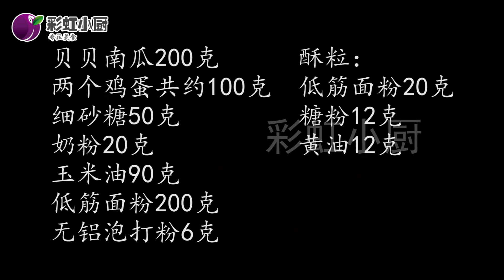南瓜做蛋糕竟然這麼好吃，鬆軟可口，簡單快速，個個都是爆炸頭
爆炸頭的南瓜蛋糕！ 鬆軟可口，不用打發蛋白，簡單快手又好吃
Afro pumpkin cake! Soft and delicious, no need to beat egg whites, simple, quick and delicious